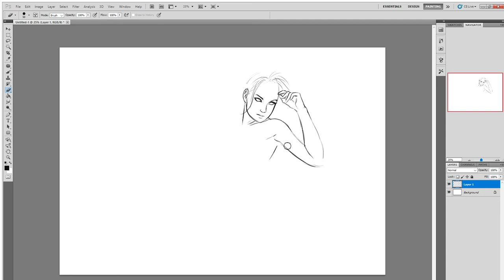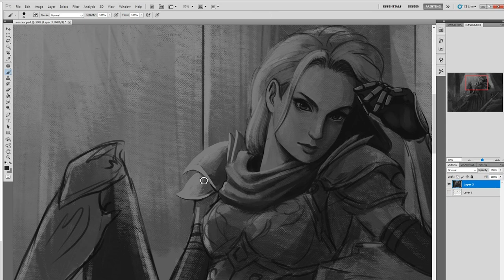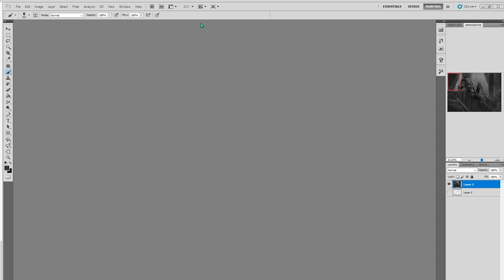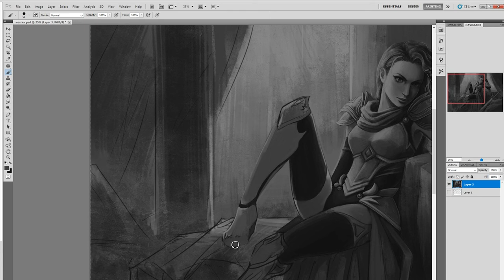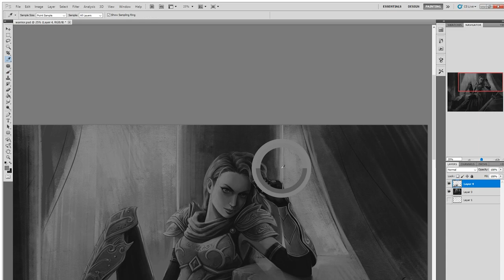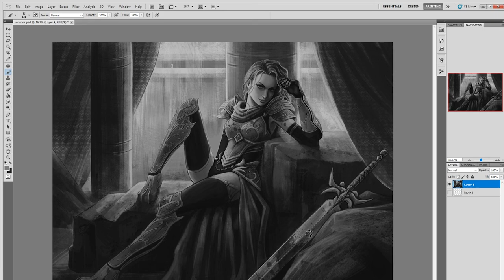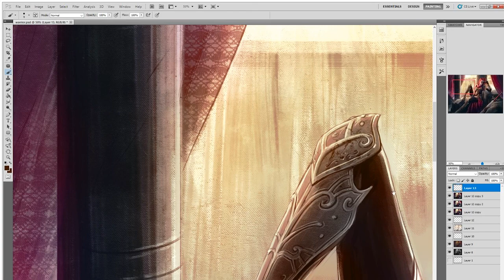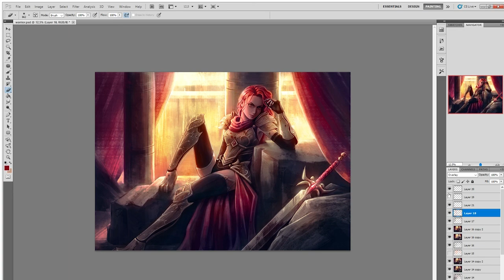Digital Painting - Warrior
Finished painting:
Original time: 8 hours
Program: Photoshop CS5.1